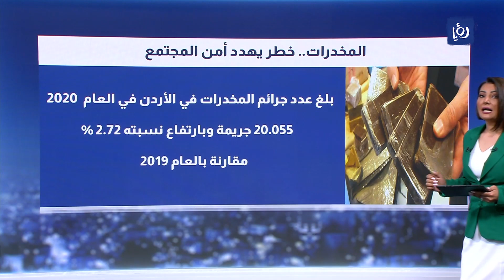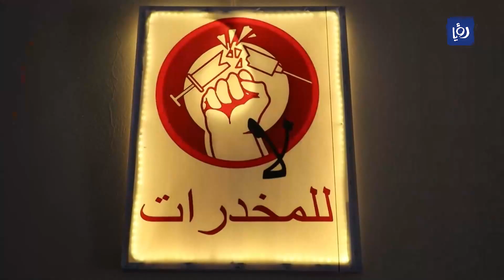الحسن:جريمة مخدرات في الأردن كل 27 دقيقة